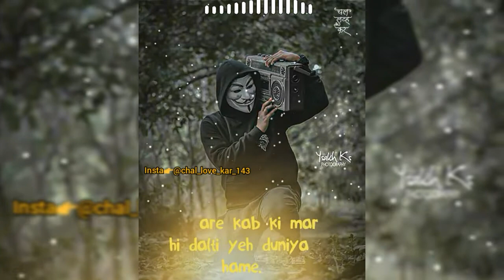Doston ke naam shayri |shayri status video |whatsapp status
Friendship forever
Ek shayri dost k liye